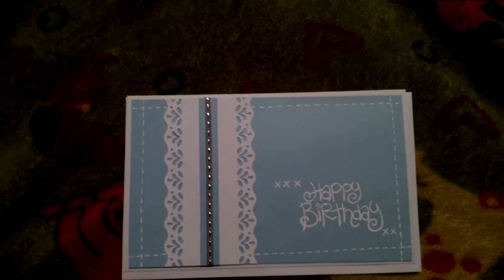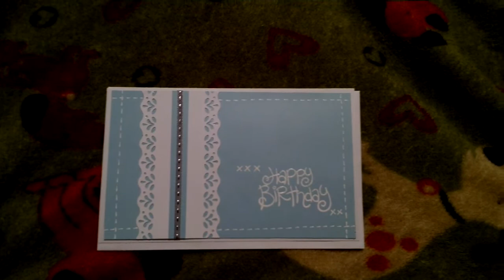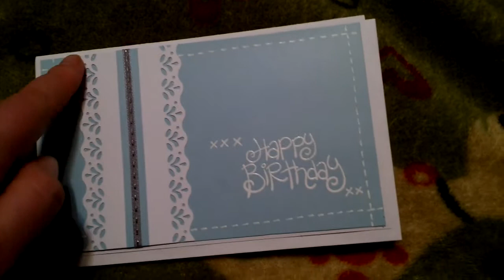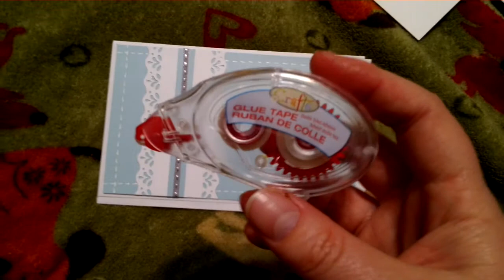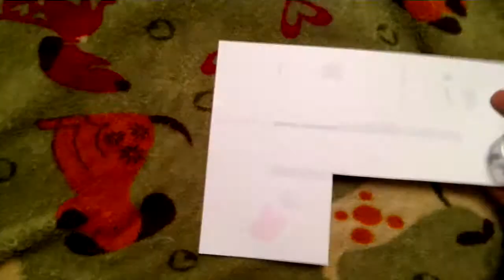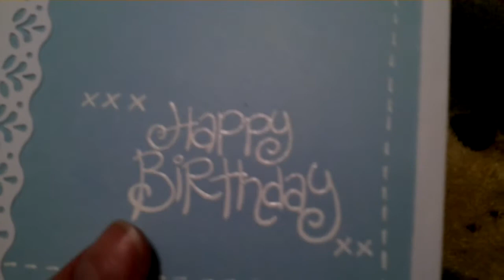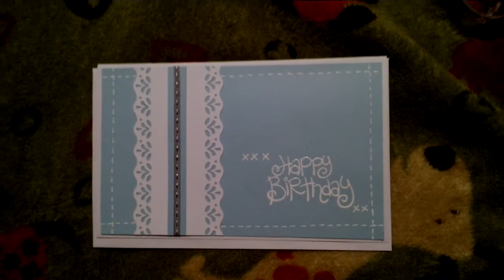BluebelleCrafts Birthday Giveaway Challenge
Happy birthday Becca!